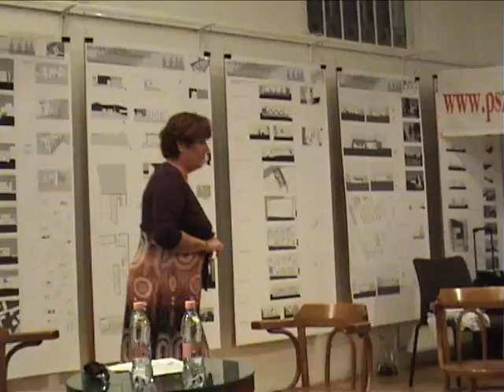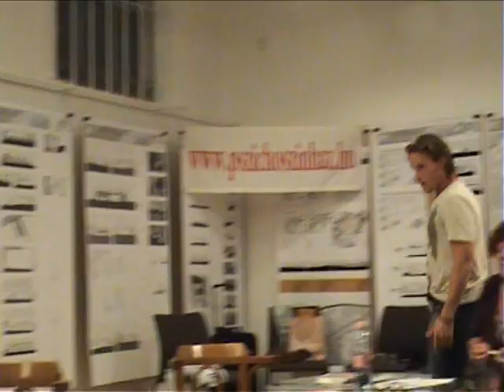Ő szinte őszinte -Bácskai Juli PSzichoszínháza- Kakasy Dóra, Fenyő Iván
Színészek improvizálnak. Író- színre álmodó a pszichológus, Bácskai Juli (színházalapító, menedzser, producer, igazgató, kellékes, szakértő). Látunk jeleneteket a Férfi (majd később a Nő) életéből. A jeleneteket megismételjük: mi van, ha őszintén azt mondja a hős, amit gondol... A nézők nevetnek, mintha nem róluk szólna. Pedig de.